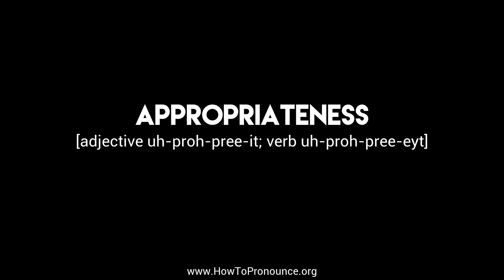How to Pronounce "appropriateness"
Learn the proper pronunciation of "appropriateness"